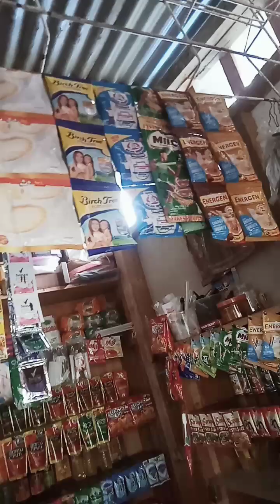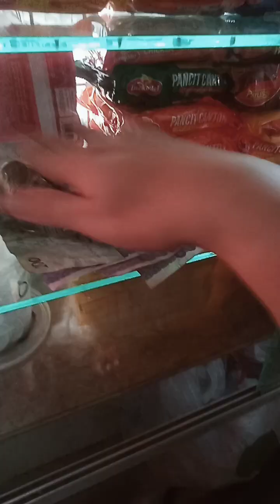Umulan at tamang update lang sa aking munting tindahan